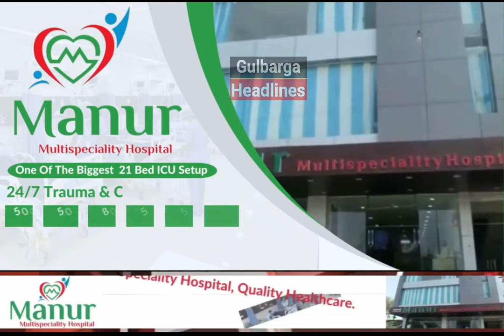Faraz Ul Islam: Modi Ko Center Se Khatam Karna Hai - Speech during Congress Worker Public Meeting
Faraz Ul Islam: Modi Ko Center Se Khatam Karna Hai - Speech during Gulbarga North Congress Worker Public Meeting